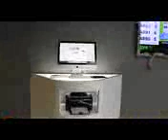Groupon Hong Kong Concept Store Walk Through